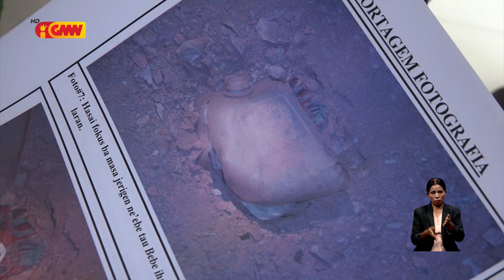PNTL kaptura suspeitu AS no DS tanba deskonfia oho bebé iha Tasi Tolu